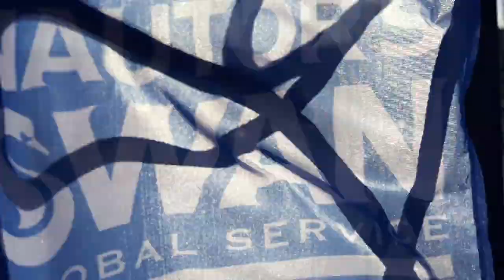Swan One Design Worlds 2020_Day 1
Close Racing Defines Opening Day